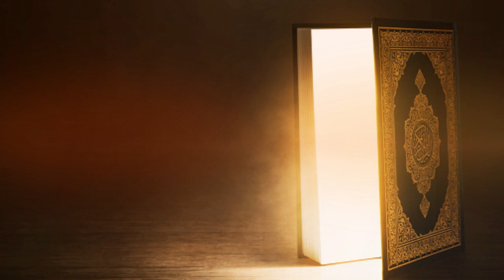Le bon chemin mène à ALLAH (LSOT) / La Sunnah Oumma T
Sunnah, Coran, Allah